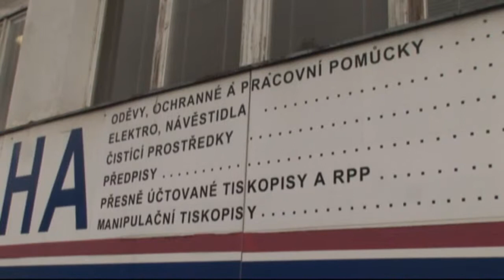Nákladové nádraží Žižkov památkou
Nákladové nádraží Žižkov bylo koncem února již podruhé zatím nepravomocně prohlášeno kulturní památkou..